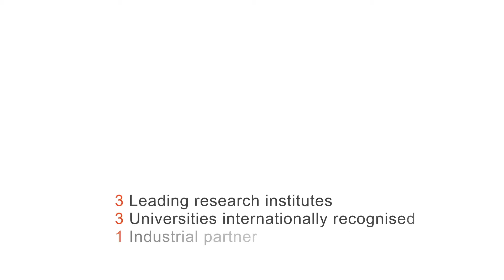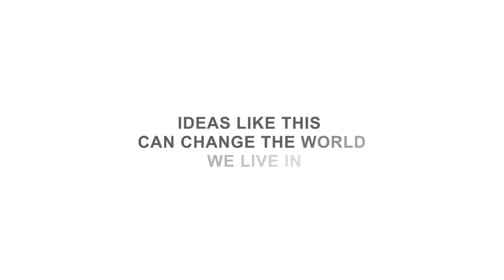PHENOMEN (FET-OPEN Project): New information technology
PHENOMEN is a multidisciplinary project at the intersection of photonics, radio-frequency (RF) signal processing and phononics. Learn more in this video launched at the ICT 2018 Exhibition (Vienna, 4-6 December 2018). There you will be able to interact with other projects like PHENOMEN, funded by the European Commission through the H2020-FETOPEN-2014/2015 call.

Watch here a longer version of the video without audio comments and more details about the project

The long-term vision of PHENOMEN is to lay the foundations of a new information technology based on the manipulation of phonons and their coupling to photons and RF electronics.

PHENOMEN proposes to build the first practical optically-driven phonon sources and detectors including the engineering of phonon lasers to deliver coherent phonons to the rest of the chip pumped by continuous wave optical sources. It involves 3 research institutes, 3 universities and 1 industrial partner to develop a radically new technology.